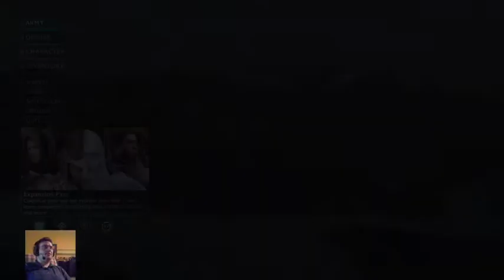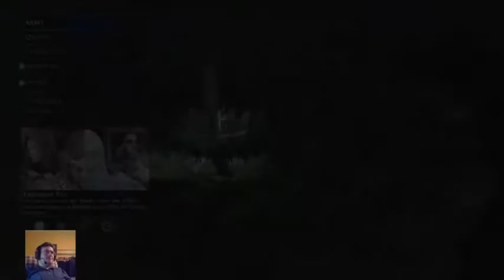Middle-Earth Shadow of War Part 1 - For Gondor